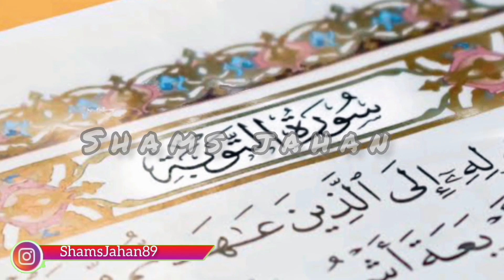Munafiqeen Ki Tameer Krda Masjid e Zarar || Surah Taubah Ayat 100 To 110